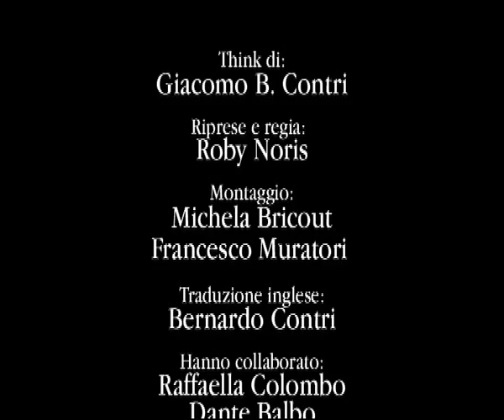think29 - gli amici del pensiero, gli obbediscono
29° puntata della serie THINK con il medico e psicoanalista Giacomo B. Contri di Milano fondatore di Studium Cartello, autore di numerose pubblicazioni e di un blog dove scrive da tre anni i suoi Think che adesso diventano video in onda a Caritas Insieme (su TeleTicino, canale svizzero) e su youtube. Desiderio di Giacomo Contri e quello di incontrare un pubblico allargato che vuole "pensare" attraverso provocazioni e riflessioni che in pochi minuti offrano la possibilità di rileggere la propria "normalità" di vita aprendo nuovi orizzonti. La serie comprende 31 puntate video realizzate da Caritas Ticino (Svizzera) inserite su youtube con sottotitoli inglesi.